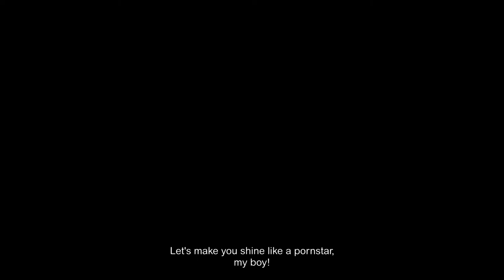TITAN Trailer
Belgium  / 2021 / 18`56``

Nathan is a stubborn thirteen-year-old boy. Driven by his new friend Malik, he prepares himself for a strange ritual to become a member of a teenage gang. In order to look strong to the other kids, Nathan scarifies a cross on his chest, hoping it will prove his willpower.

Director: Valéry Carnoy
Writer: Valéry Carnoy
Cinematography: Marie Davignon
Editor: Marianna Romano
Producer: Julie Esparbes
Cast: Mathéo Kabati, Killyan Guechtoum-Robert, Marcel Degotte, Jef Cuppens